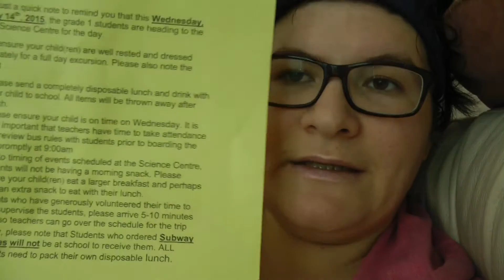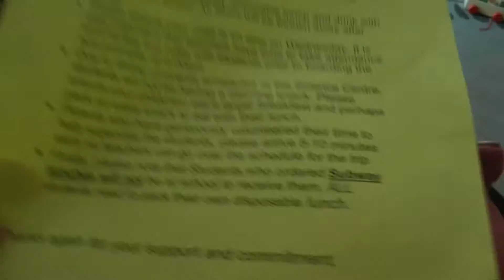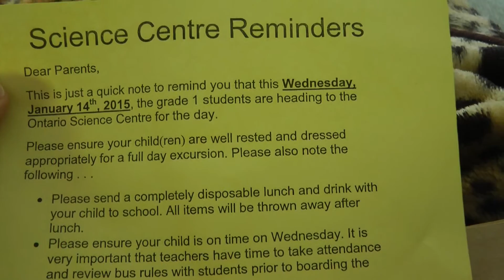Science Center Toronto/ Школьная экскурсия Иддо (2015)